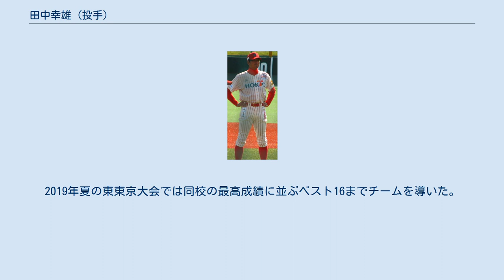田中幸雄 (投手)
田中 幸雄（たなか ゆきお、1959年2月27日 - ）は、千葉県流山市出身の元プロ野球選手（投手）、プロ野球コーチ。
 1986年から1989年にかけて同一チームに同姓同名の田中幸雄（内野手、同時在籍時の表記は「田中雄」）が在籍し、投手の田中幸の方が内野手の田中雄より背が高かったため、オオユキ（190cm）と呼ばれた。
 流山高から、社会人野球の電電関東に入社。
1981年の都市対抗野球にはエースとして出場。
先発で2勝をあげ、チームの準々決勝進出に貢献する。
同年のインターコンチネンタルカップ日本代表に選出された。
電電関東では遊撃手の経験もある。
 1981年のプロ野球ドラフト会議で日本ハムファイターズから1位指名を受け入団。
 1年目の1982年から一軍で活躍し、5勝を挙げた。
1985年6月9日の対近鉄バファローズ戦においてプロ野球史上55人目のノーヒットノーランを達成。
これが、生涯唯一の完封勝利となった。
1986年には膝の故障が悪化した川原昭二に代わって抑えに回り、13セーブを記録する。
しかし、翌1987年は開幕から不調が続き、抑えの座を松浦宏明に奪われた。
その後は徐々に登板機会が減少し、1990年から中日ドラゴンズでプレーしたが、1991年限りで現役を引退。
 引退後は、日本ハムのスカウト、投手コーチを経て、再び日本ハムのスカウトを務めたが、2005年に退団。
 2007年、社会人野球のJFE東日本のコーチに就任。
 2010年、横浜ベイスターズのスカウトに就任。
 2013年、BCリーグ信濃グランセローズの投手コーチに就任。
同年10月31日、本人の意向で退団することが発表された。
 2015年2月、韓国の成均館大学校の臨時コーチを2ヶ月間務める。
 2015年4月に学校法人南陵学園が運営する菊川南陵高野球部助監督に就任し、同年8月に同校野球部監督に昇格。
 2016年9月に運営母体が同じである和歌山南陵高に転勤し、同校野球部助監督に就任。
2017年7月に同校を退職。
 2017年9月に郁文館高硬式野球部コーチに就任し、2018年7月に同校硬式野球部監督に昇格。
2019年夏の東東京大会では同校の最高成績に並ぶベスト16までチームを導いた。